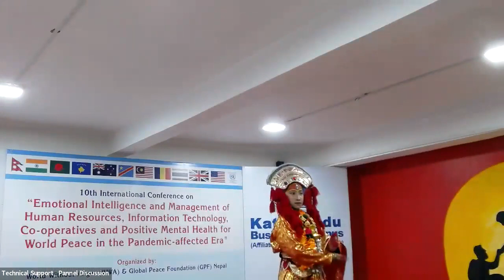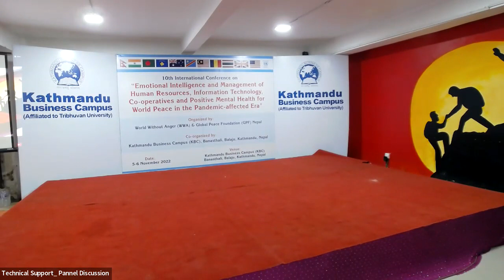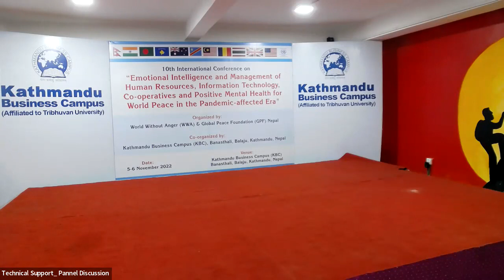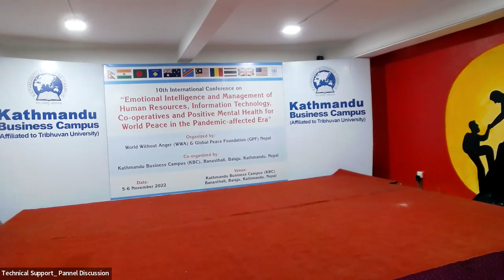10th WWA International Conference : _Cultural dance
10th WWA International Conference : _Cultural dance